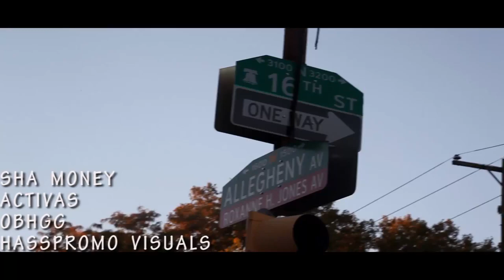KINGAB.NET EXCLUSIVE: SHA MONEY - ACTIVIST (OFFICIAL VIDEO)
NEWEST VIDEO DIR. BY @HASSPROMO FROM OBH's OWN @SHAMONEY74OBH OFF OF HIS UPCOMING PROJECT "FULL MOON"
FOLLOW SHA MONEY THE WOLF ON TWITTER & IG @SHAMONEY74OBH
LOG ON TO THE OFFICIAL OBH GG WEBSITE KINGAB.NET FOR ALL EXCLUSIVE CONTENT FROM THE CAMP ALSO LOG ON TO KINGAB.BIGCARTEL.COM FOR ALL OBHGG CLOTHING!